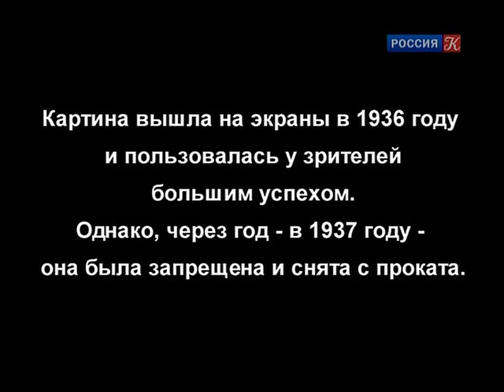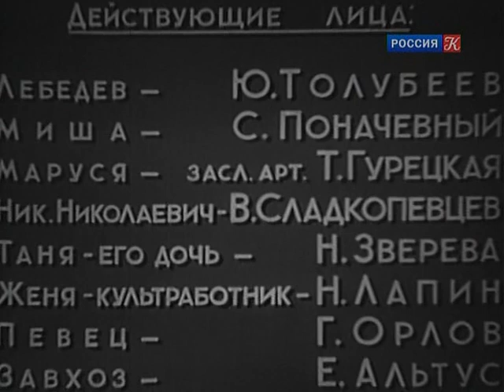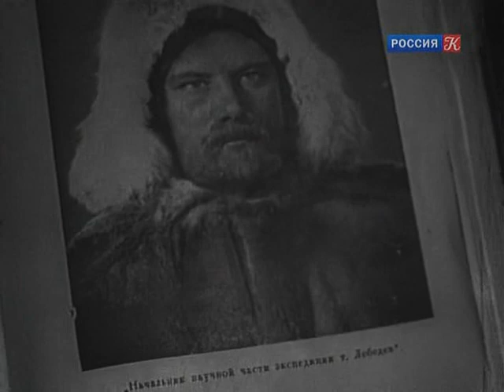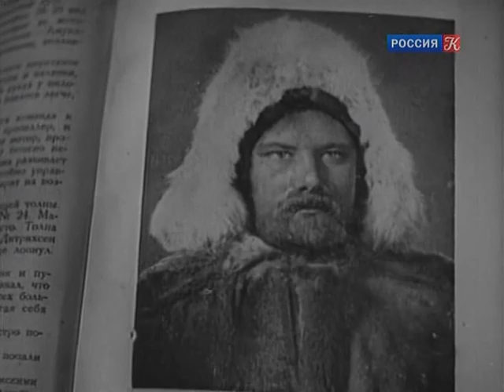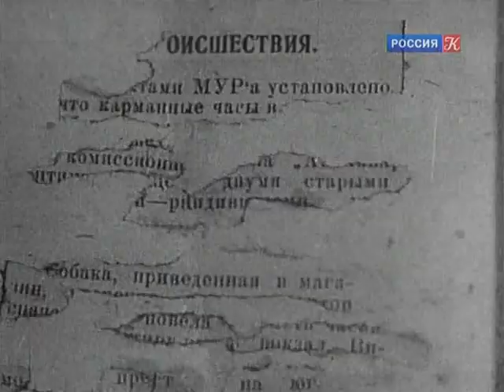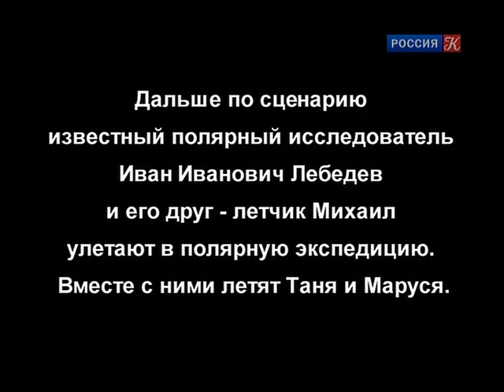Культура: На Отдыхе - фильм комедия 1936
Забавная комедия, происшедшая летом на курорте, где отдыхающие друзья - известный полярный исследователь и летчик - попытались скрыть свои истинные профессии